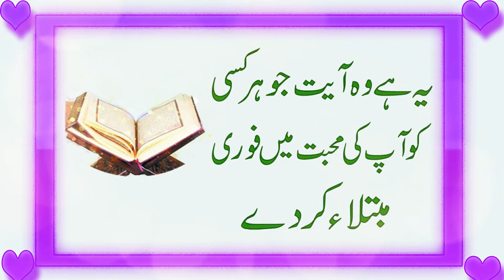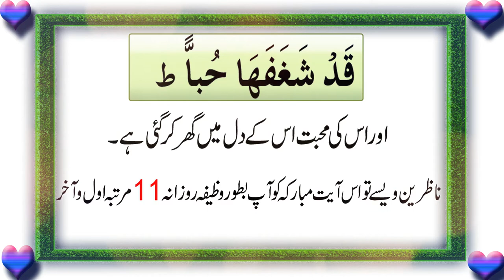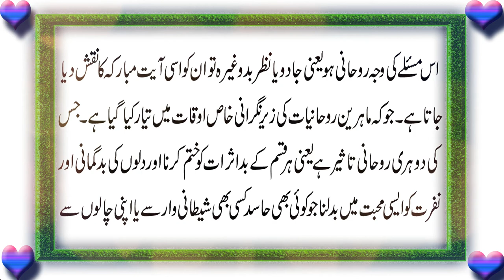Mohabbat Main Fori Mubtala Karny Wala Amal | Asa Nayab Amal Jis Se Har Koi Aap Ka Dewana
Assalam O Alikum! Viewers hamari aaj ki video ka topic har us insan k liye hai. jo kisi bhi insan k dil main apni bayinteha muhabbat paida karnay ka khawahishmand hai. Agar aap apni zindaghi sy jury har fard k dil main apni shahded mohabbat paida karna chahtay hain. Tu es video main aap ko asa nayab amal batain gy jis ko karny sy aap kisi bhi insan ko apni mohabbat ka dewana bana lain gy inshallah! Tu video ko end tak zaroor dakhen.
@Pray Videos
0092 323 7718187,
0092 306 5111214